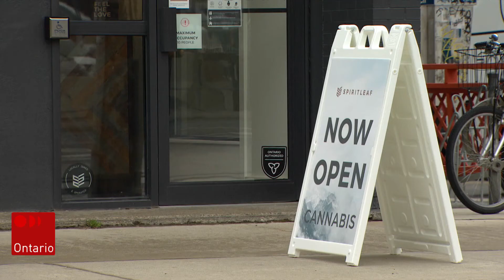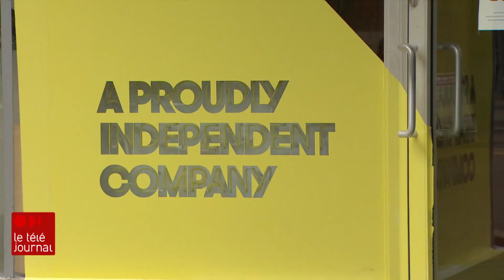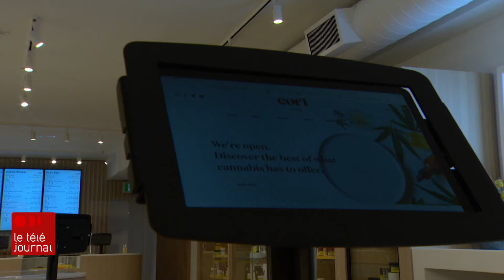L'Ontario compte 10 fois plus de magasins de cannabis qu’il y a un an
La province est passée d’une cinquantaine de détaillants autorisés à plus de 500. Mais jusqu’où cette croissance peut-elle être soutenue?

Le reportage de Camille Gris-Roy